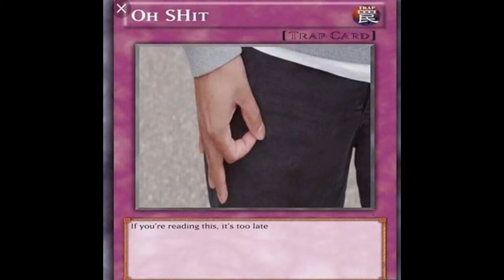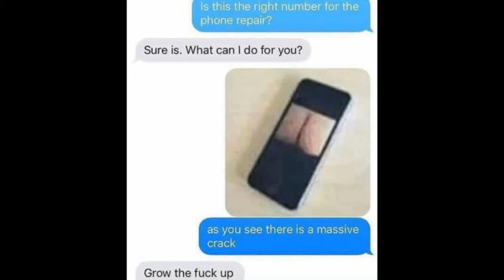Beauval 4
Ghostflashjgt is cool